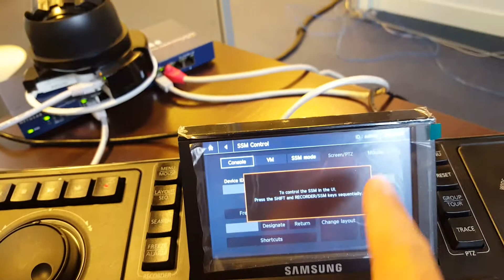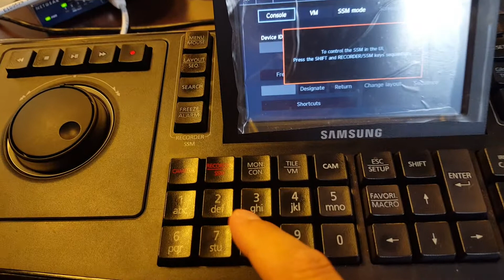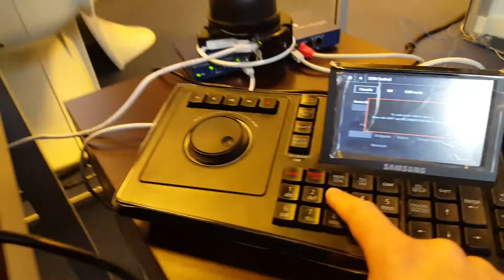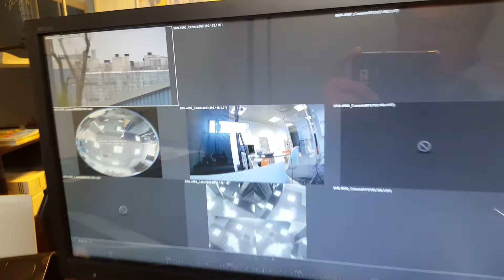SPC 7000 y Software de Gestión SSM_2.0. Hanwha Techwin ( antes Samsung Techwin)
Este vídeo muestra la forma cómo trabaja el VMS de Hanwha Techwin llamado SSM v2.0 con el SPC-7000 ( controlador de vídeo IP-PTZ); usando dos monitores conectados a un portátil.